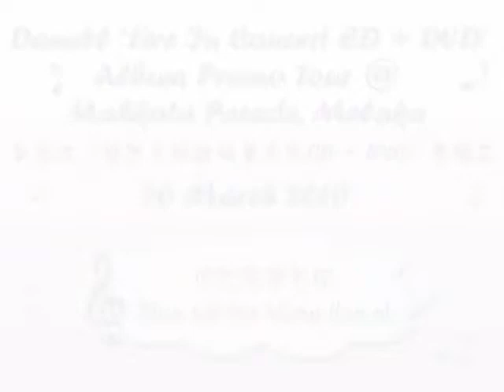Danell Live In Concert CD+DVD Album Promo Tour, Mahkota Parade 200310- Xian zai hen xiang jian ni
Danell Live In Concert CD + DVD Album Promo Tour was held at Mahkota Parade, Malacca on 20 March 2010. He sang 现在很想见你 xian zai hen xiang jian ni.